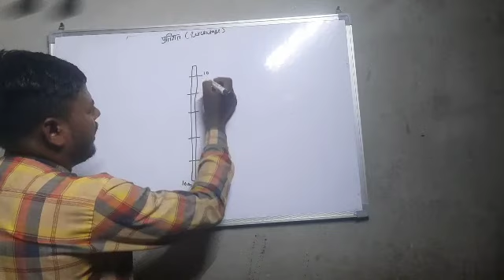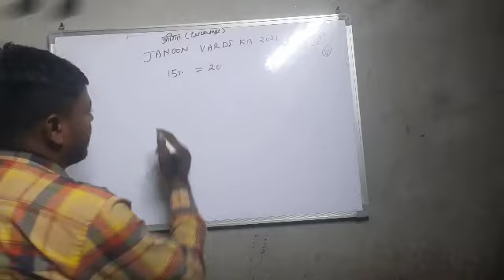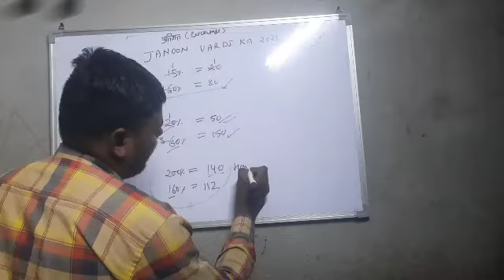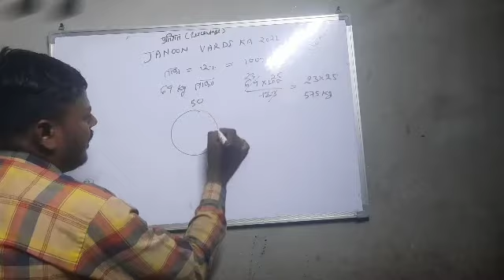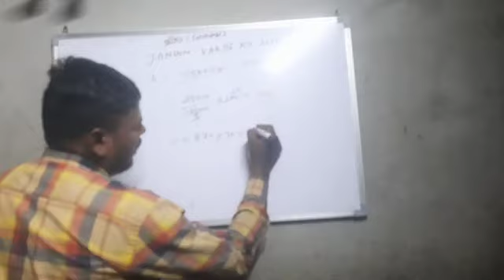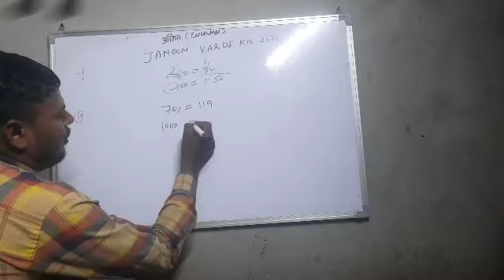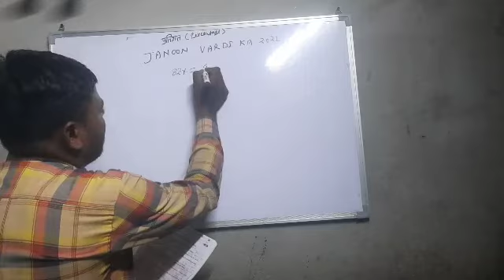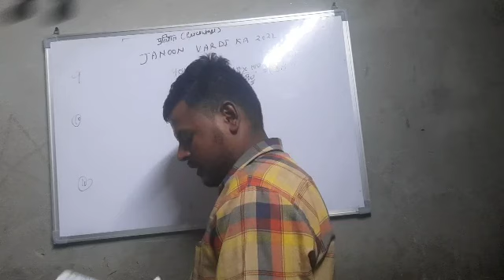UP POLICE CONSTABLE 2022 | UP POLICE MATHS BY RAJEEV SIR |PERCENTAGE #02| PERCENTAGE TRICKS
UP POLICE CONSTABLE NEW VACANCY 2022

UP POLICE CONSTABLE MATHS | UP POLICE MATHS | PERCENTAGE #02| PERCENTAGE MATHS TRICKS | PRATISHATTA KAISE NIKALTE HAI
PERCENTAGE KAISE NIKALE HAI

HERE ARE KEY MOMENTS OF THE VIDEO 👇

00:00 INTRO OF THE VIDEO
03:25 PERCENTAGE CONCEPT
05:55 DIRECT MULTIPLICATION METHOD
09:35 SPLITTING METHOD
13:55 PERCENTAGE PRACTICE
20:25 PERCENTAGE QUESTIONS
27:46 OUTRO

             TEAM " RAJEEV SIR "